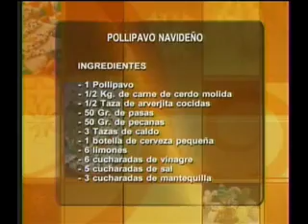Angélica Sasaki prepara un riquísimo pollipavo navideño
La reconocida chef Angélica Sasaki prepara un delicioso plato, práctico y delicioso: pollipavo navideño. Anímate a prepararlo para esta navidad. Emitido el 20/12/2011.